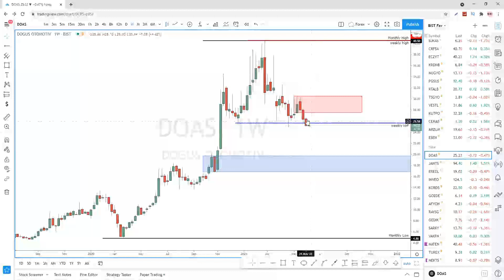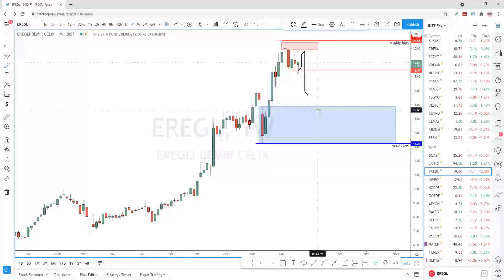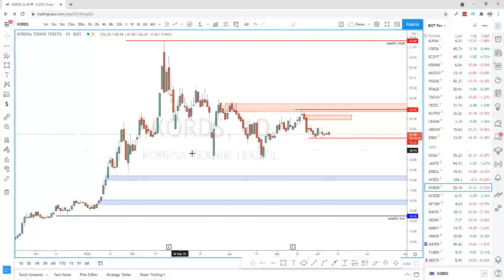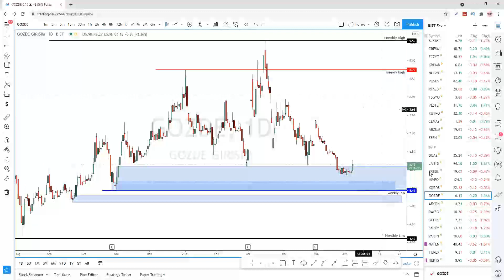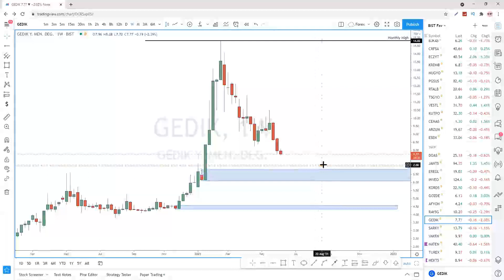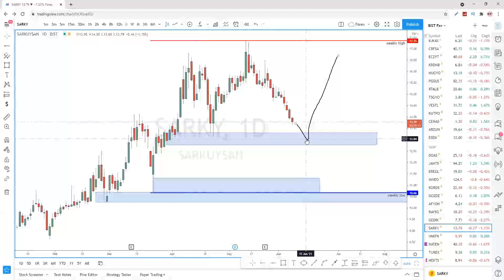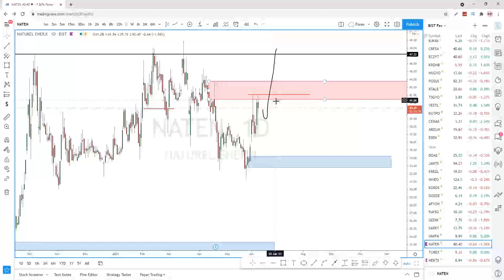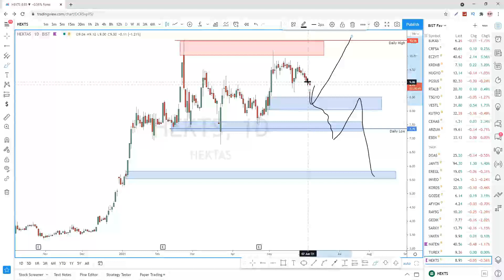14 adet Hisse Senedi Teknik Analizi DOAS JANTS EREGL INVEO GOZDE AFYON GEDIK SARKY VAKFN NATEN HEKTS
Bu videoda 14 adet hisse senedi (borsa) analizini bulabilirsiniz. Eger bu hisseler portföyünüzde var ise, izlemenizi tavsiye ederim. Borsa ve Hisse Analiz arz ve talep fiyat hareketine göre yapılıyor.

Hisse senetleri :

DOAS JANTS EREGL INVEO KORDS
GOZDE AFYON RAYSG GEDIK SARKY
VAKFN NATEN TUREX HEKTS

Analizlerimde kesinlikle temel veriye dayalı yorumlama yapmıyorum.

14 adet Hisse Senedi Teknik Analizi DOAS JANTS EREGL INVEO KORDS GOZDE AFYON RAYSG GEDIK SARKY VAKFN NATEN TUREX HEKTS

Benim adım Erdal (Belçikada yaşıyorum) ve bu kanalda size teknik analiz, bitcoin, ethereum, altcoin analizi, hisse senedi analizi, altın ve dolar tl analizini nasıl yaptığımı gösteriyorum. Al sat nasıl yapılır - Bitcoin yükselecek mi düşecek mi. Btc ve altcoinler için son durum yorumu.

BÖYLECE ANALİZİN NASIL OLMASI GEREKTİĞİ HAKKINDA ZİHNİNİZDE FİKİR OLUŞUR VE DEVAMINDA DOGRU BIR EĞİTİM İLE GELİŞİMİNİZİ TAMALAYIP BU ALANDA GELİR ELDE ETME YOLUNDA DOGRU BİR YOL İZLEMİŞ OLURSUNUZ.

Önemli Not: Kanalımdaki paylaşılan hiç bir analiz Alım Satım tavsiyesi niteliğinde olmayıp, kesinlikle yatırım tavsiyesi verilmemektedir.